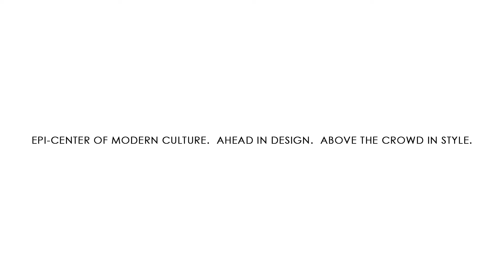4709 4670 Assembly Way, Burnaby, BC | Station Square 2 - Metrotown $699,900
Epi-Center of Modern Culture.  Ahead In Design.  Above the Crowd in Style.

Spectacular panoramic sky-high views from the North Shore Mountains to Downtown Vancouver, Burnaby Lake, Mt. Baker, above the clouds horizon to bursting fire-y sunrise & Renaissance sunsets.  Mint-condition North facing 619 sqft 1 Bed right at the heart of Metrotown's vibrant retail, restaurant & entertainment district. Steps to Skytrain.

Modern open plan w/ Lux finishes: 9' celings, German-Swiss Leibherr Fridge, Italian P&C gas cooktop, stove, D/W; Front-load Washer/Dryer, Quartz marble accent counters, backsplash & waterfall bar, Euro spa-inspired bathrooms, wide-plank laminate flrs, 1 parking, 1 locker & more! 5-Diamond resort amenities-24hrs concierge, fitness, yoga, guest suite, party/media room, outdoor children's playground & more.

Ann Lok & Jasmine Hiu Shan Hui PREC*
Sutton Group West Coast Realty
Vancouver, BC, Canada